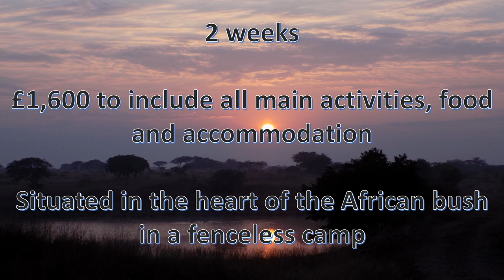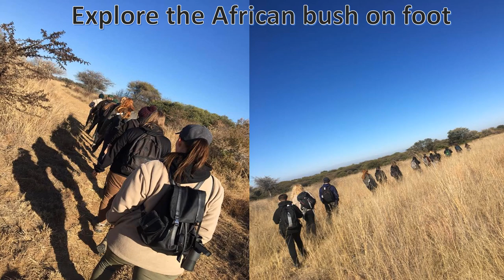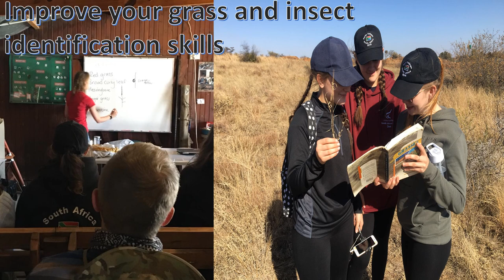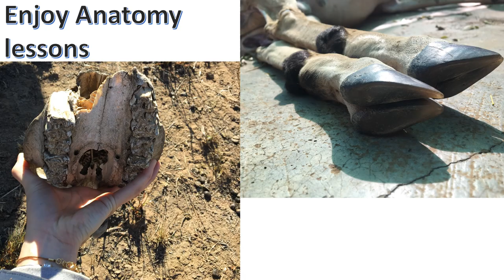SA201819 Derby College Presentation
SA201819 Presentation